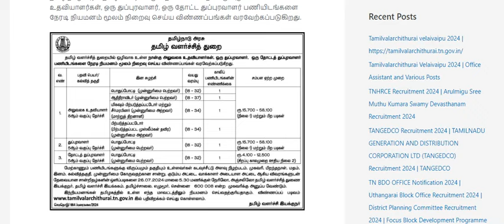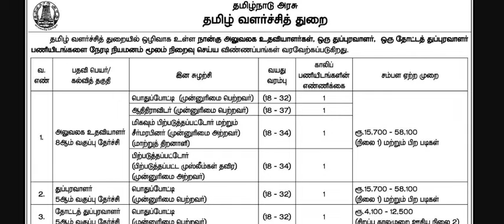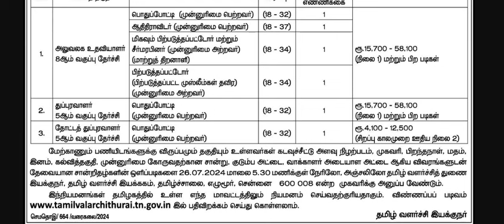Tamilvalarchithurai velaivaipu 2024 | தமிழ்நாடு அரசு தமிழ் வளர்ச்சி துறை வேலைவாய்ப்பு அறிவிப்பு 2024